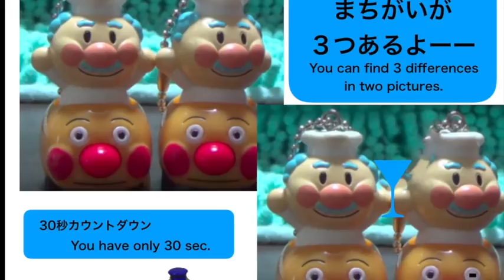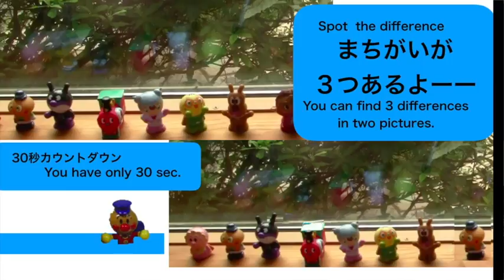006Anpanman Spot the Difference GAME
006Anpanman Spot the Difference GAME

 This GAME is Anpanman Spot the Difference. Tne series are No 004.
Find the three differences between the two pictures.
You must find 3  differences in 30secs.

アンパンマンのまちがいさがしゲームだよ。えがかわるから、ちがうところを３つさがしてね。むずかしいもんだいもあるよ。

いつも素晴らしい音をありがとうございます。